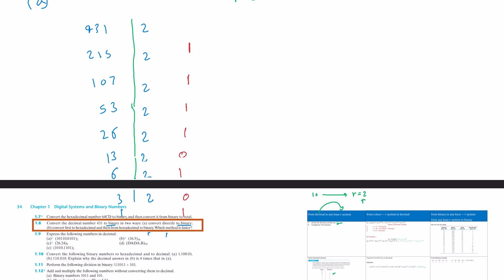Digital Logic Design Morris Mano | Problem 8 solution | حلول تمارين كتاب | تصميم منطقي رقمي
Digital Logic Design  |  كورس تصميم منطقي رقمي

Digital Logic Design Morris Mano Solution Manual حلول كتاب التصميم المنطقي الرقمي

1.8 Convert the decimal number 431 to binary in two ways:
(a) convert directly to binary;
(b) convert first to hexadecimal and then from hexadecimal to binary.
Which method is faster?

Digital Design by M. Morris Mano and Michael D. Ciletti

محتوي الكورس

chapter 1: Digital Systems and Binary Numbers
    1.1 Digital Systems
    1.2 Binary Numbers
    1.3 Number‐Base Conversions
    1.4 Octal and Hexadecimal Numbers
    1.5 Complements of Numbers
    1.6 Signed Binary Numbers
    1.7 Binary Codes
    1.8 Binary Storage and Registers
    1.9 Binary Logic

chapter 2: Boolean Algebra and Logic Gates
    2.1 Introduction
    2.2 Basic Definitions
    2.3 Axiomatic Definition of Boolean Algebra
    2.4 Basic Theorems and Properties of Boolean Algebra
    2.5 Boolean Functions
    2.6 Canonical and Standard Forms
    2.7 Other Logic Operations
    2.8 Digital Logic Gates
    2.9 Integrated Circuits

chapter 3: Gate-Level Minimization
    3.1 Introduction
    3.2 The Map Method
    3.3 Four‐Variable K-Map
    3.4 Product‐of‐Sums Simplification
    3.5 Don’t‐Care Conditions
    3.6 NAND and NOR Implementation
    3.7 Other Two‐Level Implementations
    3.8 Exclusive‐OR Function

chapter 4: Combinational Logic
    4.1 Introduction
    4.2 Combinational Circuits
    4.3 Analysis Procedure
    4.4 Design Procedure
    4.5 Binary Adder–Subtractor
    4.6 Decimal Adder
    4.7 Binary Multiplier
    4.8 Magnitude Comparator
    4.9 Decoders
    4.10 Encoders
    4.11 Multiplexers

chapter 5: Synchronous Sequential Logic
    5.1 Introduction
    5.2 Sequential Circuits
    5.3 Storage Elements: Latches
    5.4 Storage Elements: Flip‐Flops
    5.5 Analysis of Clocked Sequential Circuits
    5.6 Synthesizable HDL Models of Sequential Circuits
    5.7 State Reduction and Assignment
    5.8 Design Procedure

chapter 6: Registers and Counters
    6.1 Registers
    6.2 Shift Registers
    6.3 Ripple Counters
    6.4 Synchronous Counters
    6.5 Other Counters

chapter 7: Memory and Programmable Logic
    7.1 Introduction
    7.2 Random‐Access Memory
    7.3 Memory Decoding
    7.4 Error Detection and Correction
    7.5 Read‐Only Memory
    7.6 Programmable Logic Array
    7.7 Programmable Array Logic
    7.8 Sequential Programmable Devices

روابط جروبات النليجرام لكل المواد
رابط جروب دوائر كهربائية  1 | هندسة كهربائية